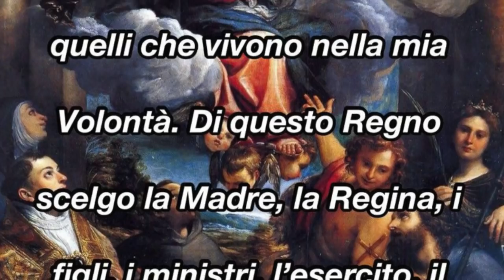Cosa NON è la Divina Volontà (prima parte)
Importanza del comprendere bene cosa la Divina Volontà "non è". Elenco delle 10 cose che essa certamente non è e approfondimento dei primi cinque: 1. Non è una spiritualità tra le tante; 2. Non è una scorciatoia per la santità; 3. Non è una soluzione “magica”; 4. Non è una spiritualità da “élite” che legittimi atteggiamenti alteri e superbi; 5. Non può per nessun motivo, mai e in nessun caso portare fuori dalla Chiesa, dalla comunione con i suoi ministri o dalla sua santa dottrina. Radio Buon Consiglio, Spazio Giovane, Martedì 8 Maggio 2018, ciclo di catechesi "Il dono della Divina Volontà", quarantacinquesima puntata